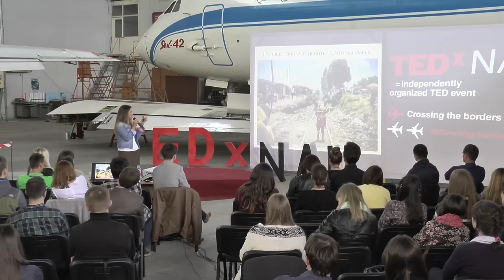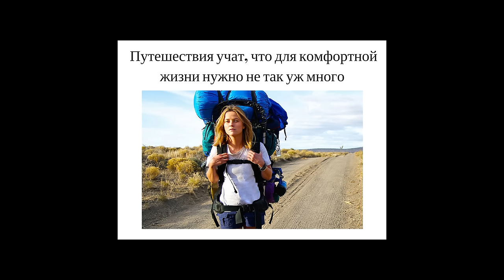A few insights from the life of a traveler | Yana Zubkova | TEDxNAU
How do the trips expand internal boundaries, about the "mental trap" of students, and how to find the real yourself in the big world?

A graduate of NAU, 65+ countries